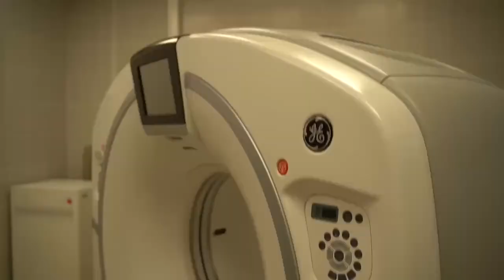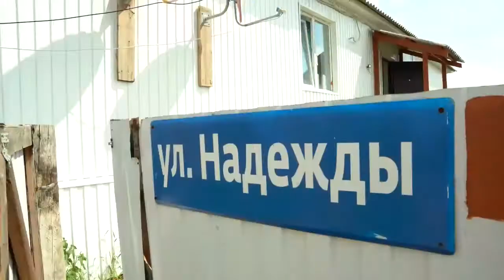Четкая. Пошаговая. Реальная – «дорожная карта» развития Красноярского края